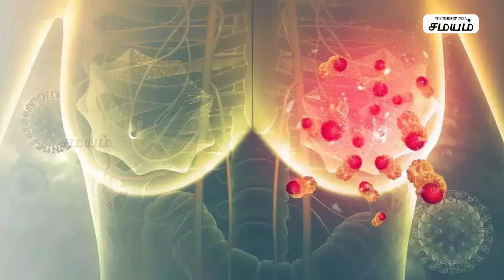Breast Cancer Can Ayurveda மருந்துகள் உதவுமா? | How to Treat | Advice From Dr. K.Gowthaman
வரும் முன் காப்போம் என்பது எல்லா  நோய்களுக்கும் பொருந்தும். மார்பக புற்றுநோய் ஆரம்ப அறிகுறியில் கண்டறிந்தால் 90% குணப்படுத்திவிட முடியும், மேலும் மார்பக புற்றுநோய் சிகிச்சை முறைகள் குறித்தும் விளக்குகிறார்  ஆயுர்வேத மருத்துவ சிகிச்சை நிபுணர் கே. கெளதமன் அவர்கள்.